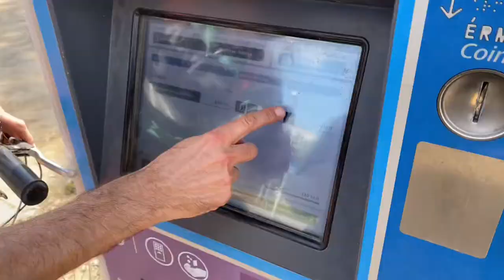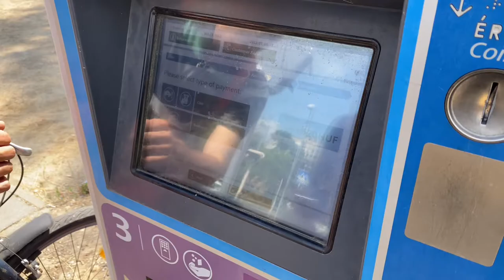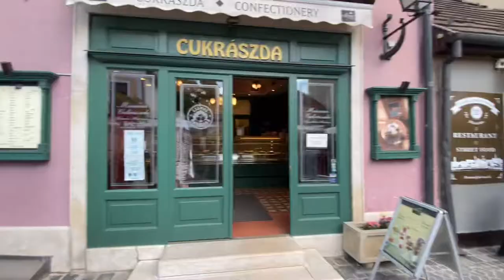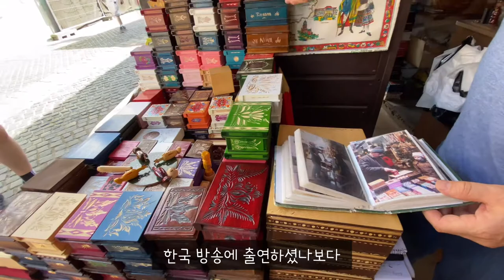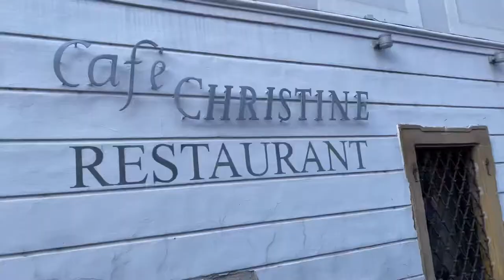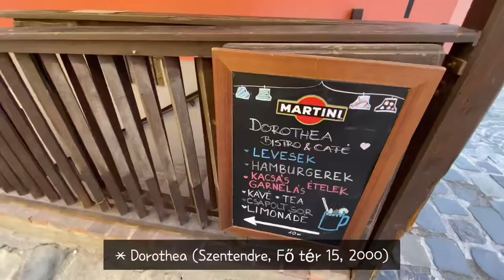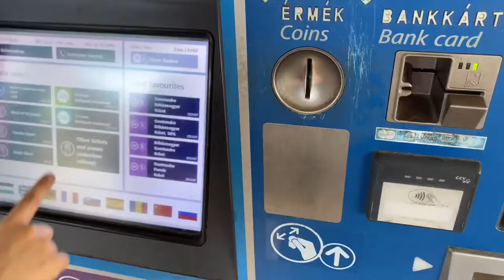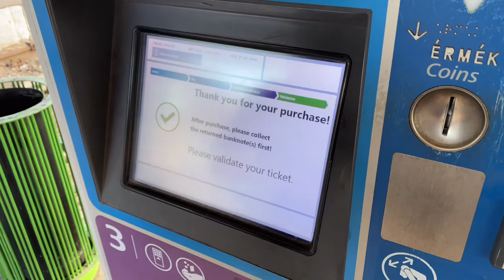[🇭🇺VLOG-헝가리 직장인] 다시는 한국을 무시하지 마라_센텐드레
2021. 7/4 헝가리 센텐드레 여행